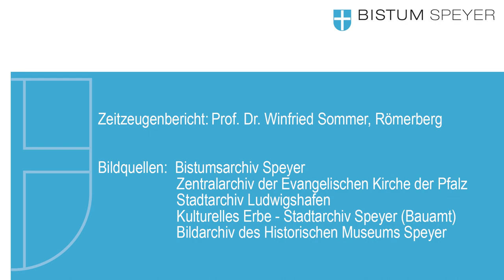"Die Krypta galt als bombensicher"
Prof. Dr. Winfried Sommer erlebt als Kind das Ende des II. Weltkrieges in der Krypta des Dom zu Speyer. In seinem Zeitzeugenbericht schildert er seine Erfahrungen und berichtet vom Schicksal der jüdischen Gemeinde in Speyer.